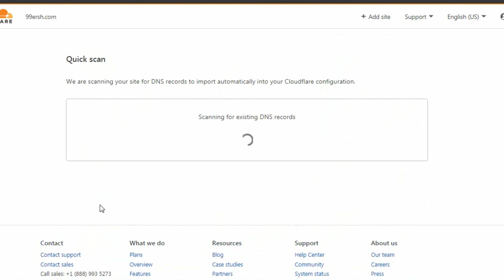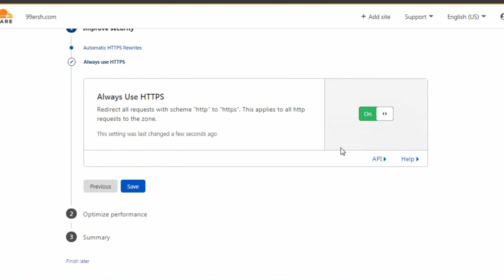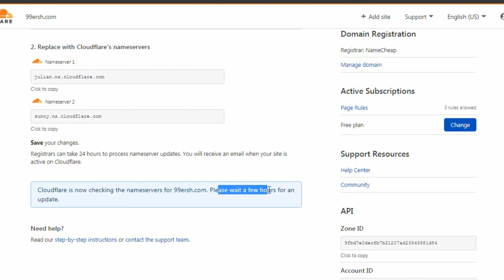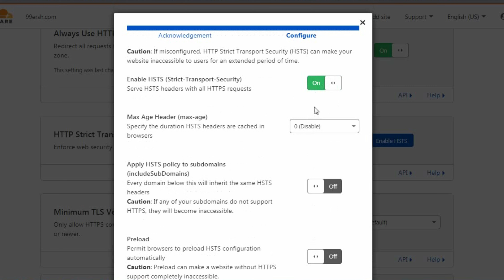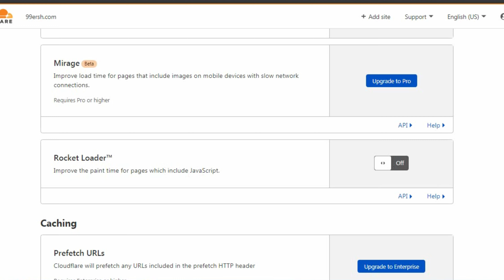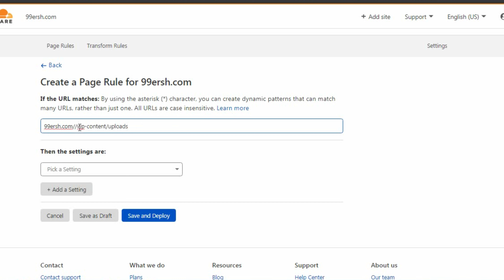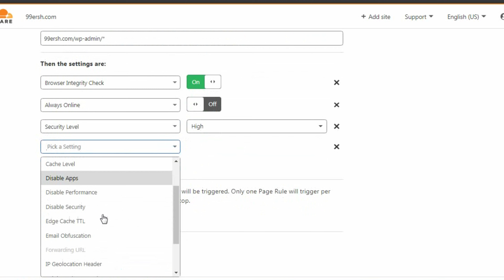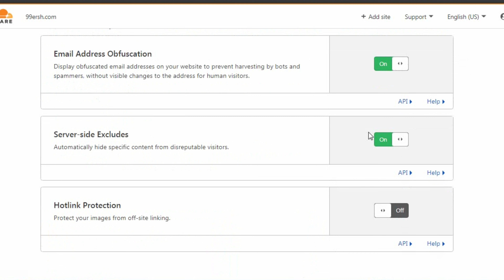ضبط إعدادات كلاودفلير للووردبريس لتحسين الموقع مجاني مدى الحياة + حماية الموقع من الزيارات الوهمية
تلك احد إضافة تسريع الموقع ووردبريس كلاود فلير ضبط إعدادات كلاودفلير للووردبريس لتحسين الموقع شرح كامل إعدادات كلاود فلير لحماية وتسريع موقع ووردبريس ربط كلاود فلير بنيم شيب ربط كلاود فلير بجوداداي طريقة ربط موقعك بـ Cloudflare و ضبط اهم الاعداداتها لتحسين كفاءة الووردبريس زيادة سرعة المدونة والحماية من الزيارات الوهمية ربط كلاود فلير بالموقع عن طريق جودادي ونيم شيب
▬▬▬▬▬▬▬▬(ஜ۩۞۩ஜ)▬▬▬▬▬▬▬▬▬
رابط الموضوع في الشرح ↓:-